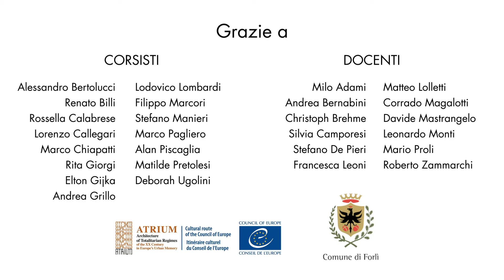CNA Formazione Forlì-Cesena - Corso Creatività e architettura nell'audiovisivo sperimentale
Categoria concorso: Alta formazione e ricerca